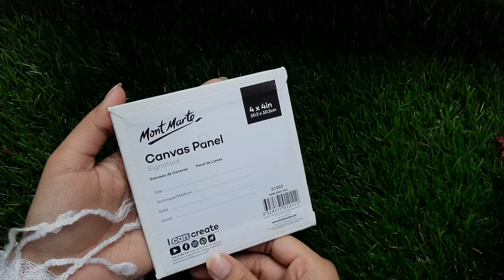Ice-cream painting acrylic | how to draw a beautiful Ice-cream | acrylic painting for beginners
4" canvas panel